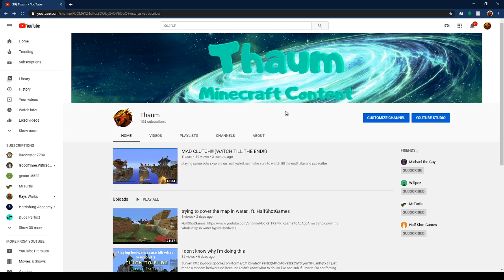100 subs :D